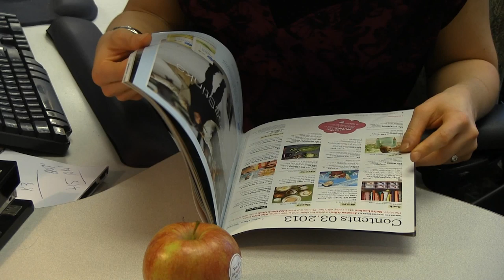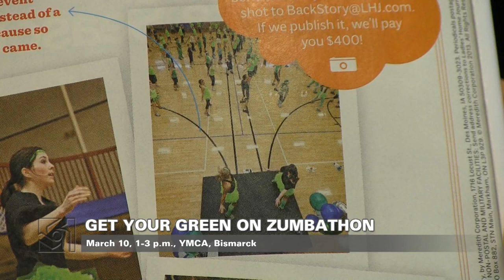Basin Electric employee featured in Ladies' Home Journal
Nicole Perreault, Basin Electric multimedia specialist II and YMCA Zumba instructor, is featured in the March 2013 issue of Ladies' Home Journal.

She ran the Get Your Green On Zumbathon in 2012 to raise money for the St. Baldrick's Foundation and the YMCA's Strong Kids Campaign.